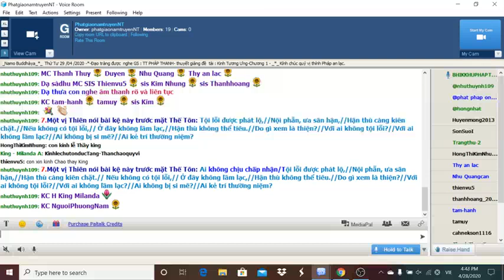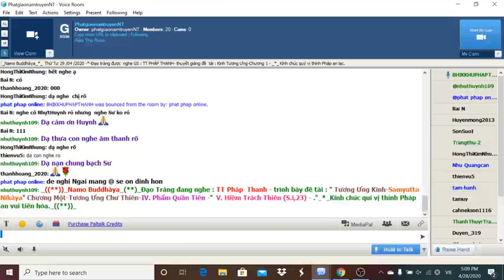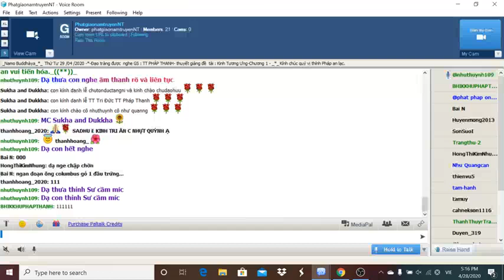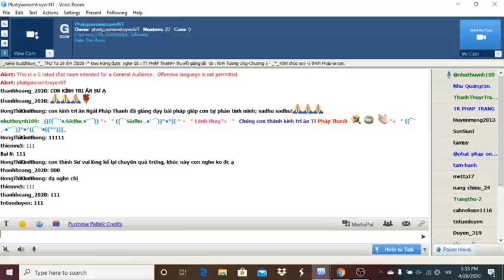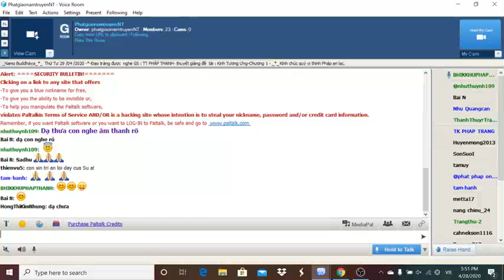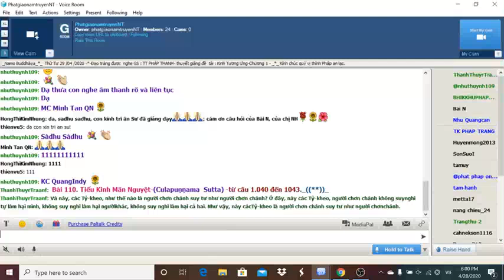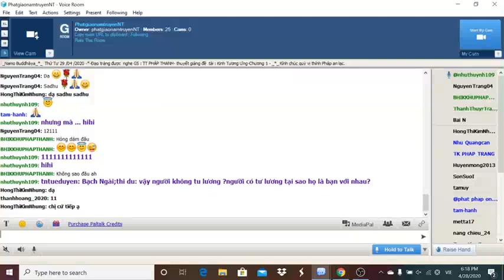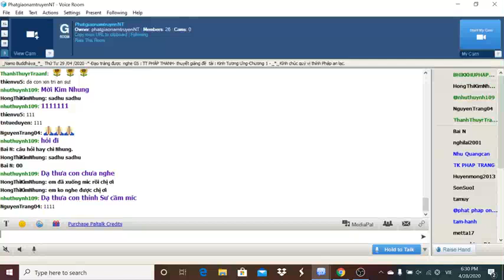29-04-2020_Room PhatgiaonamtruyenNT - TT Pháp Thanh giảng Kinh Tương Ưng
PhatgiaonamtruyenNT Thứ Tư Apr 29-2020. TT Pháp Thanh  trình bày đề tài: Kinh Tương Ưng - Chương Một - Tương Ưng Chư Thiên - Phẩm IV - Phẩm Quần Tiên - “V. Hiềm Trách Thiên (S.i,23)”_*_

@@@ V. Hiềm Trách Thiên (S.i,23):
1) Một thời Thế Tôn ở Sàvatthi (Xá-vệ), Jetavana (Thắng Lâm), tại vườn ông Anàthapindika (Cấp Cô Ðộc).
2) Rồi rất nhiều quần tiên Ujjhànasannà (Hiềm trách thiên), sau khi đêm đã gần mãn, với dung sắc thù thắng, chói sáng toàn vùng Jetavana, đi đến Thế Tôn. Sau khi đến, các vị ấy đứng giữa hư không.
3) Rồi một vị Thiên đứng giữa hư không, nói lên bài kệ này trước mặt Thế Tôn:Những ai nói mình khác//Với điều họ thực có,//Thời mọi vật thọ dụng,//Xem như do trộm cắp,//Chẳng khác kẻ gian manh,//Dùng lừa đảo trộm cắp.//Hãy nói điều có làm,//Không nói điều không làm,//Không làm nói có làm,//Kẻ trí biết rõ họ.
*(Thế Tôn):
Những ai chỉ biết nói,//Hay chỉ biết nghe thôi,//Những hạng người như vậy,//Không thể nào tiến bộ.//Khó nhọc thay con đường,//Giúp kẻ trí giải thoát.//Nhờ Thiền định thiêu cháy,//Mọi trói buộc quần ma,//Kẻ trí không làm vậy,//Sau khi biết thế tình,//Với trí, chứng Niết-bàn,//Vượt chấp trước ở đời.
4) Rồi các quần tiên ấy đứng xuống đất, cúi đầu đảnh lễ chân Thế Tôn, và bạch Thế Tôn:
-- Ðây là tội lỗi của chúng con, bạch Thế Tôn. Chúng con đi đến tội lỗi, vì ngu xuẩn, vì mê mờ, vì bất thiện. Chúng con nghĩ chúng con có thể công kích Thế Tôn. Bạch Thế Tôn, mong Thế Tôn chấp nhận cho chúng con, lỗi lầm là lỗi lầm để gìn giữ trong tương lai.
5) Rồi Thế Tôn mỉm cười.
6) Các quần tiên ấy càng tức tối thêm và bay lên hư không.
7) Một vị Thiên nói bài kệ này trước mặt Thế Tôn:
Ai không chịu chấp nhận,//Tội lỗi được phát lộ,//Nội phẫn, ưa sân hận,//Hận thù càng kiên chặt.//Nếu không có tội lỗi,//Ở đây không lầm lạc,//Hận thù không thể tiêu.//Do gì xem là thiện?//Với ai không tội lỗi?//Với ai không lầm lạc?//Ai không bị si mê?//Ai kẻ trí thường niệm?
*(Thế Tôn):
Như Lai, bậc Giác Ngộ,//Thương xót mọi hữu tình,//Nơi Ngài không tội lỗi,//Nơi Ngài không lầm lạc.//Ngài không bị si mê,//Ngài chánh trí thường niệm.//Ai không chịu chấp nhận,//Tội lỗi được phát lộ,//Nội phẫn, ưa sân hận,//Hận thù càng kiên chặt//Ta không thích hận thù,//Ta nhận tội các Ông.